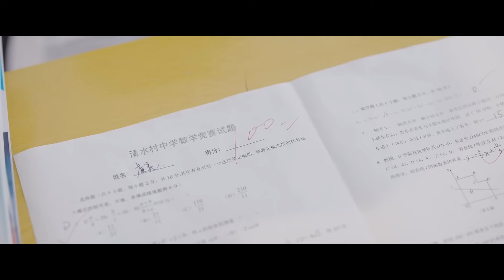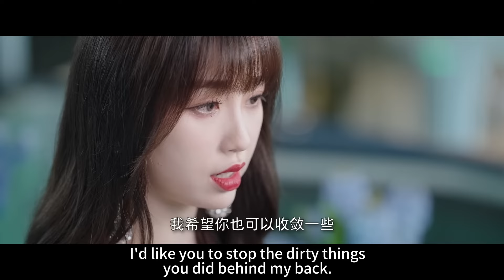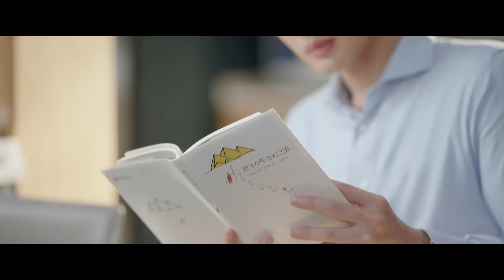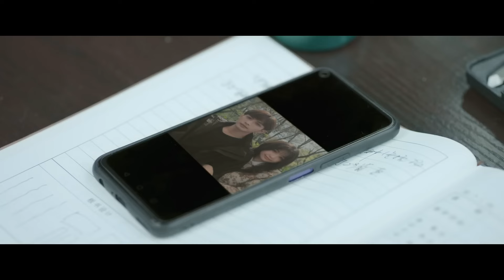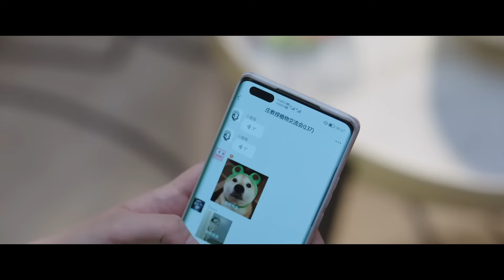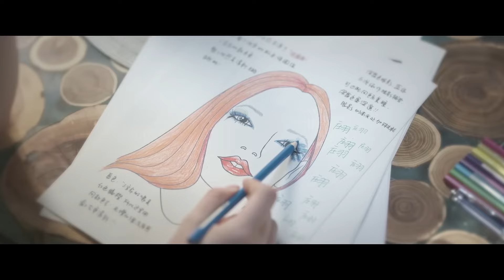心機女背地裏陷害灰姑娘，以為沒人知道，哪料灰姑娘早已發現警告心機女！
【劇名】兩個人的小森林 LGRDXSL
【演員】虞書欣、張彬彬、厲嘉琪、丁冠森
【劇情介紹】該劇講述的是純靠化妝技術維持精緻外表的時尚博主虞美人，想要憑藉美貌報復式地追求曾經拒絕她的天才植物學教授莊羽，卻在施展獵愛百計的過程中淪陷了，上演了一場甜蜜爆笑的愛情故事。